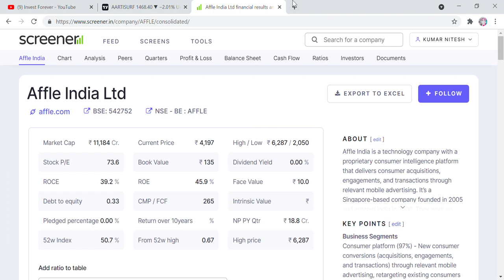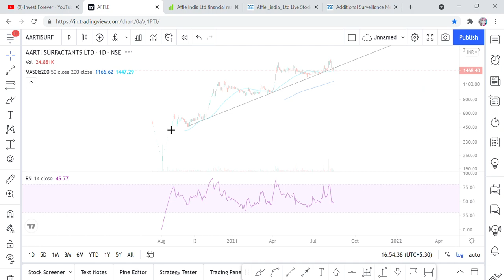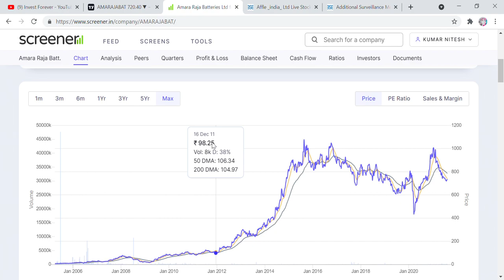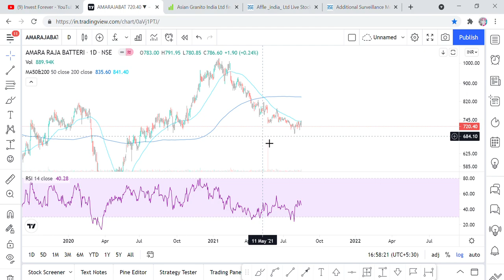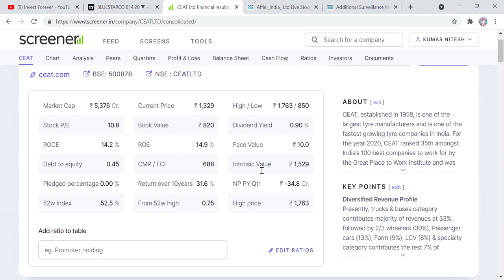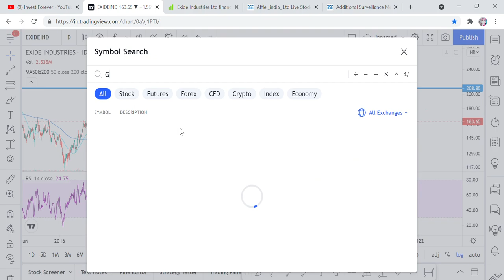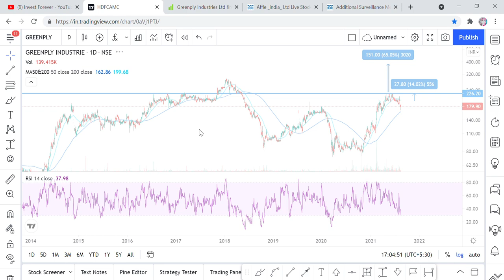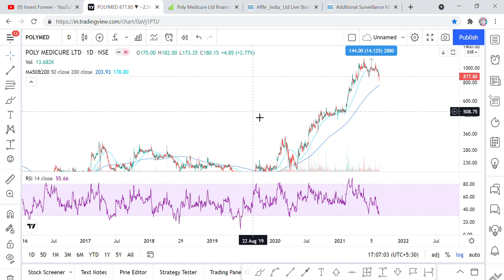10 stocks जो अभी तक चले नही, पर जब चलेंगे रुकेंगे नही, कारण जान लो, और गलती से बेच मत देना।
Hi Friends,